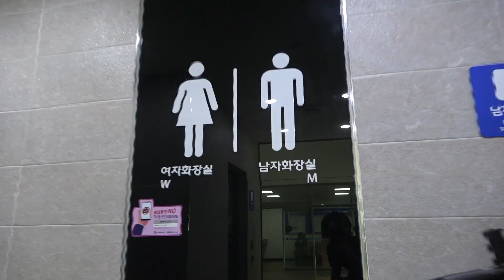[용쟁호투 시즌2] 제8편 5대기 끝판왕! 35사단 기동대대 2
요즘은 시가전이 대세?!

문을 박차고 거수자를 검거하는 화끈한 5대기 부대!

윤형빈이 직접 체험했습니다.